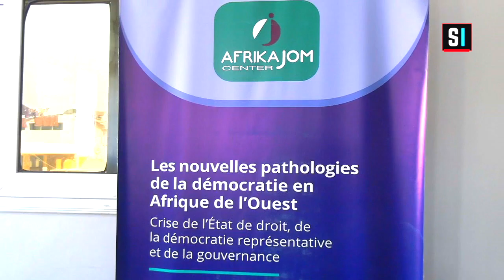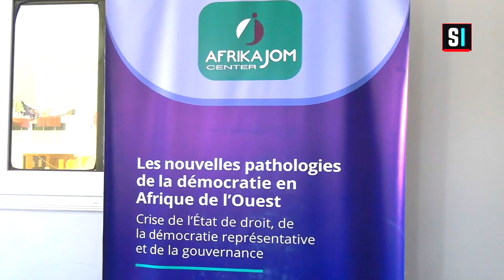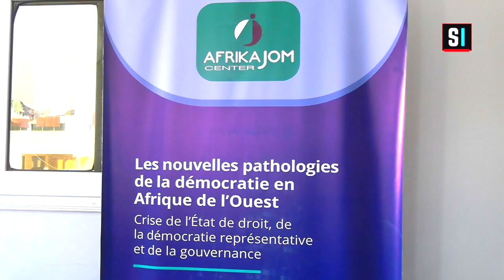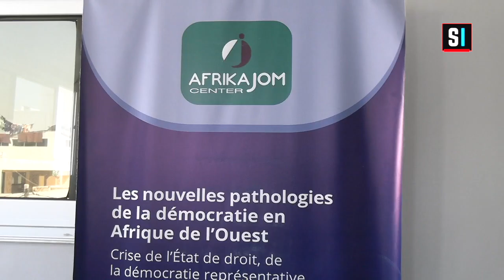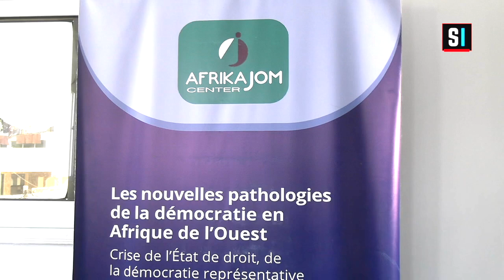Esclavage en Mauritanie, Mali, Burkina et au Niger : Afrikajom Center et Trust Africa au front...